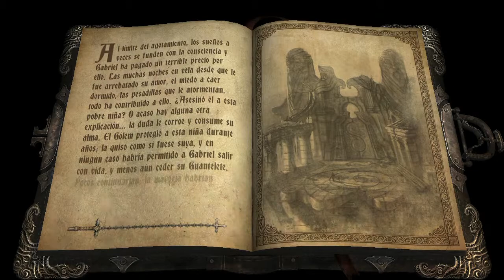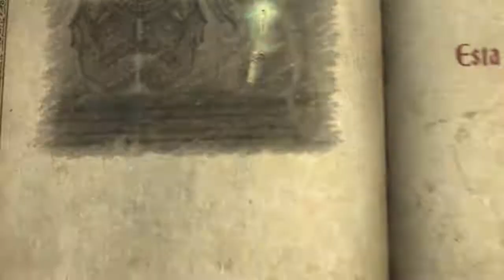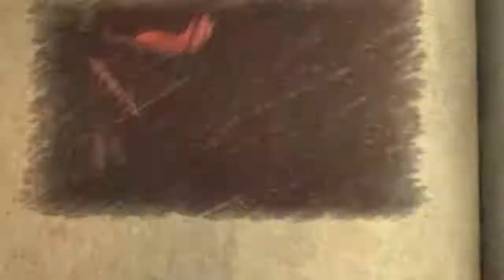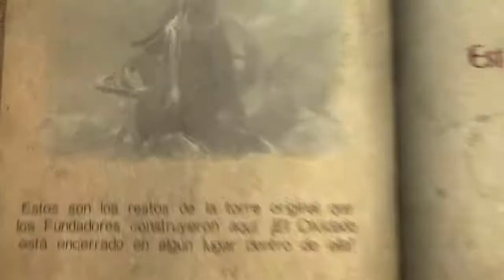Castlevania PS3, modo paladín 48, las 3 torres, el ala abandonada